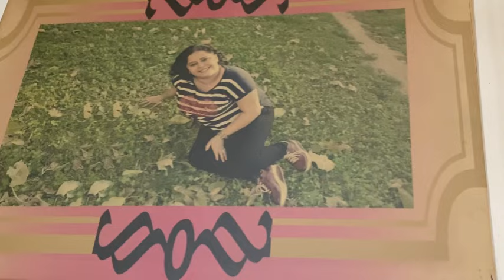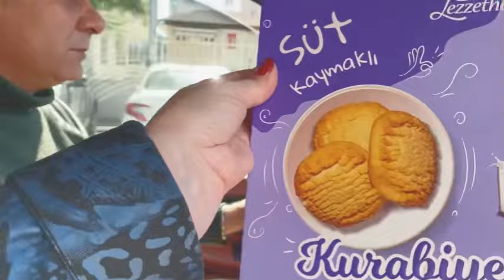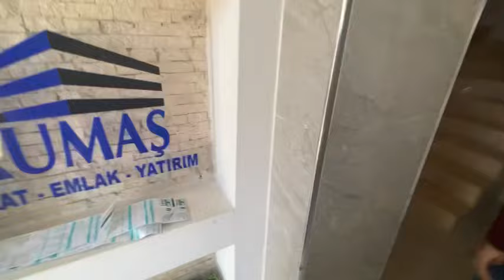18.02.24🇹🇷Турция/Анталия.Поздравляем турецких родственников.Что подарил муж?В гости к друзьям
18.02.24. 🇹🇷 Турция/Анталия . Поздравляем турецких родственников. Что подарил муж .В гости к друзьям